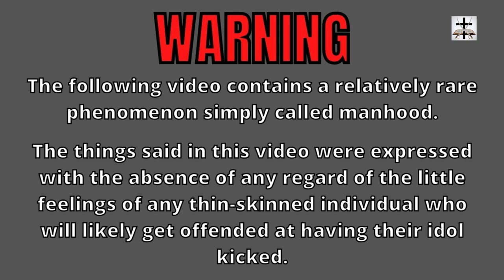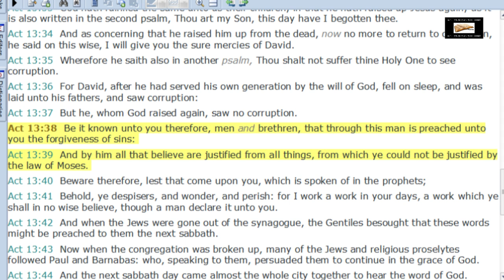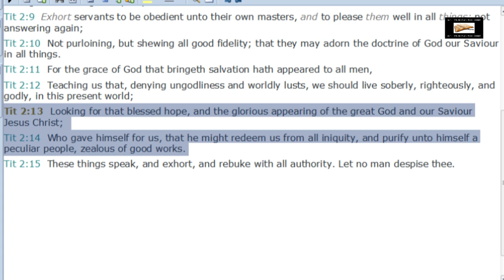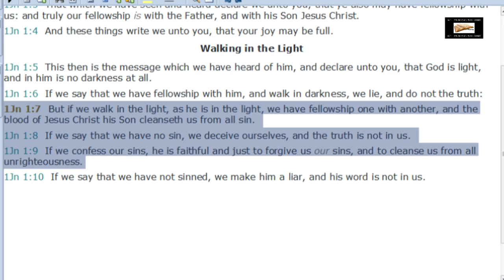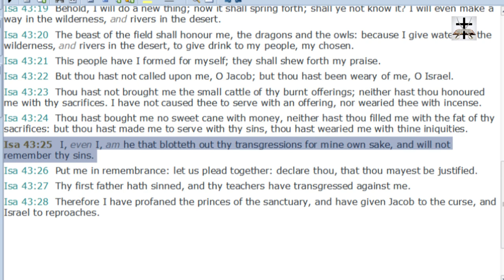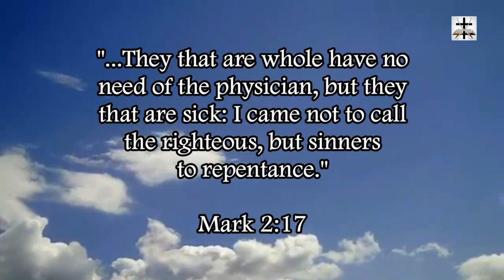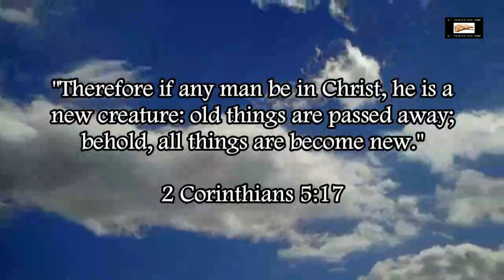Rich Penkoski Denies All Sins Are Forgiven At Salvation | Papist-Jesuit Heresy Exposed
Rich Penkoski displays numerous red flags of a Jesuit coadjutor. A big red flag is the multiple different Catholic heresies he espouses. One such Papist heresy is denial that Christ forgives all sin (CCC 1033, CCC 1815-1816, CCC 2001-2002, CCC 2010, CCC 2027, CCC 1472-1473, CCC 1855, CCC 1874, etc.)